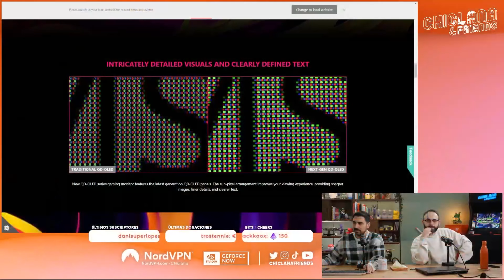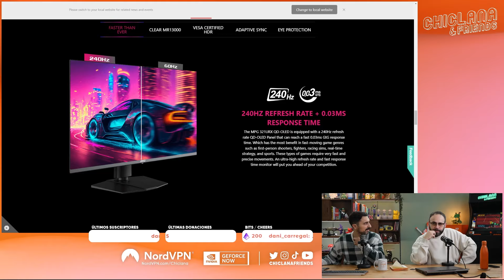Episodio 597: Un poco de café pre-MSI